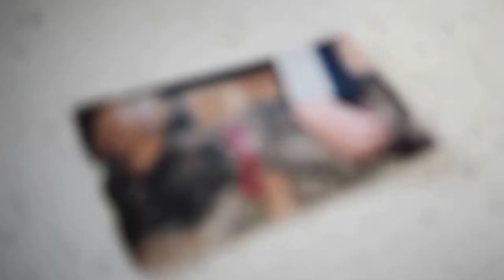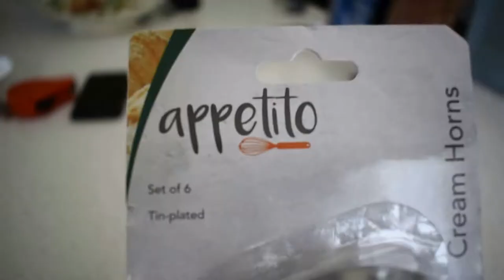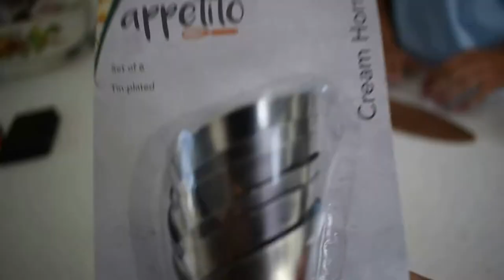How to make cannoli (the Italian way) - CWK Episode 2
Join Kurt on his culinary crusade across his tomato laden racial memories.
This week on CWK... CANNOLI. Yes the fattiest most indulgent dessert served for only the most esteemed nobleman of Napoli - - learn how to make it the way it was meant to be made.